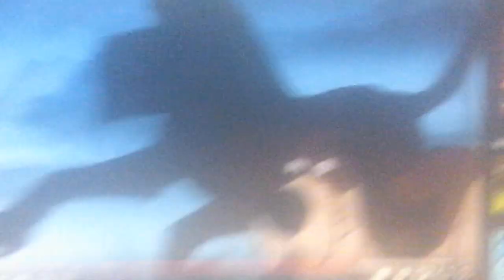HRV: The Berens Team Vs Jason Voorhees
Here's My 3rd Halloween Random Video Of 2019

Sencie It's Friday The 13th Today I Desided To Do This Video For Fun, Hope You Like It

Note: This Is My 1st Video To Include Friday The 13th Part 3 (1982)